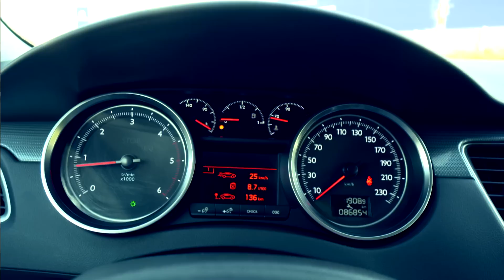Test używanego Peugeota 508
Na pierwszy ogień idzie Peugeot 508. Podobny egzemplarz niedawno kupił gość mojego programu Zakup Kontrolowany. A to dopiero początek poszukiwań!